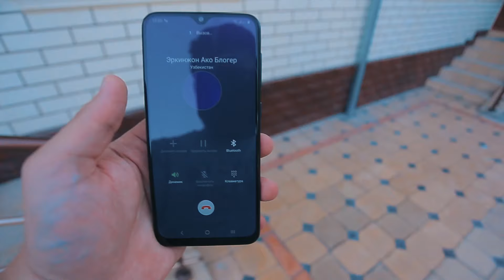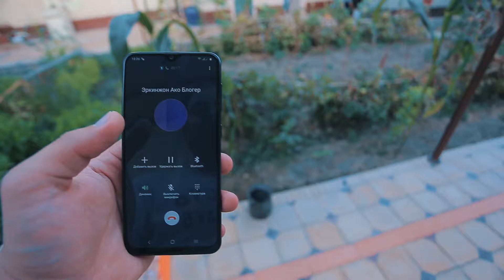500 Ming Pul. Dadamga Yutqazdim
ТЕЛЕГРАММ КАНАЛИМ

ТЕЛЕГРАММ КАНАЛИМ

Assalomu Aleykum!
Hurmatli Oybek Raimberdiyev kanalini ko'rib,kuzatib,kommentda o'z fikrini so'kinmasdan yozib qoldiradigan aziz ortolar!

Xardoimgidek sizlarni kayfiyatilarni ko'taradigan video qilishda davom etaman.

Uylaymanki sizlarni zeriktirib quymayapmiz

Katta Janjal. Komil Vlogs Ahvoli og'ir.
Oybek raimberdiyev Prank
Katta Janjal

Voydod Show davom etmoqda!

OTA-ONAMGA KUTILMAGAN SOVG'A. BLOGERLARGA CHELLENG

Uy Sharoitida KFC. Bizni Aldashdi!

Uy sharoitida KFC Tayorlash Siri
KFC Siri,Uyda Kfc Tayorladim
Oybek Raimberdyev Kfc Tayorladim
Otam bilan KFC Tayorladim
500 Ming Pul. Dadamga Yutqazdim